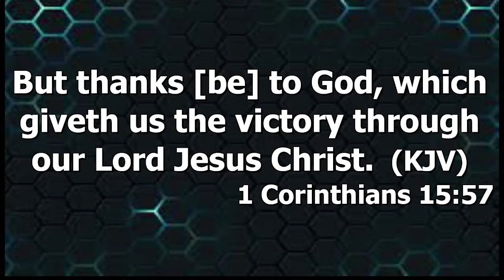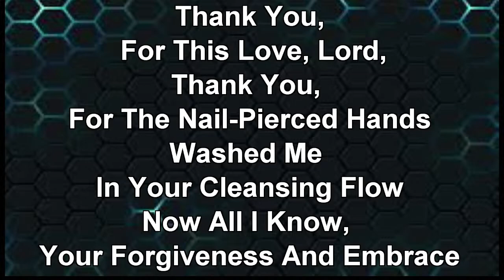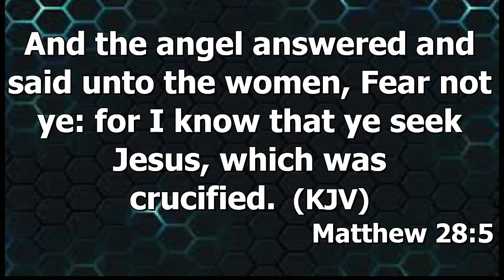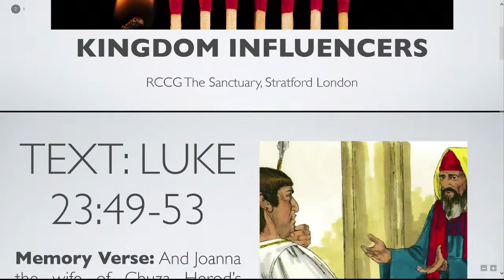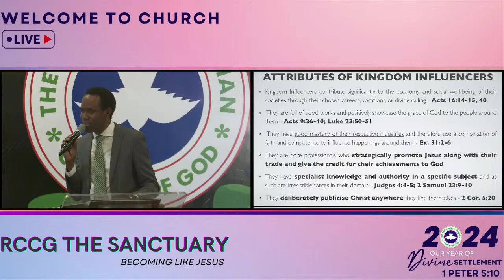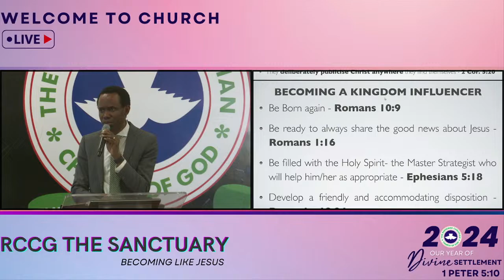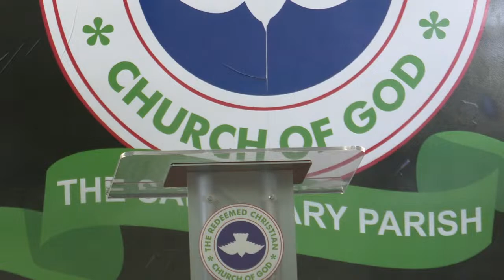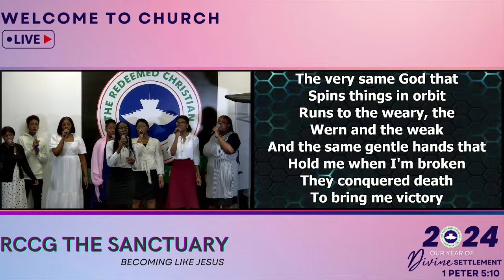Easter Celebration Service | RCCG The Sanctuary - 31/03/2024